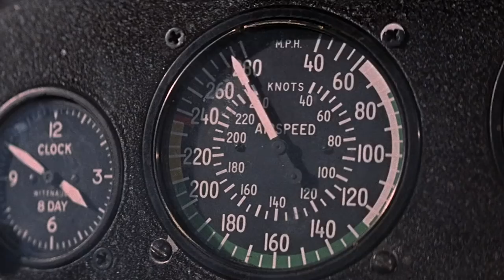YOU ONLY LIVE TWICE | Helga Brandt abandons Bond mid-air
“I’m awfully sorry to leave you...” Pilot Helga Brandt (Karin Dor) abandons a trapped Bond (Sean Connery) mid-air in YOU ONLY LIVE TWICE (1967).